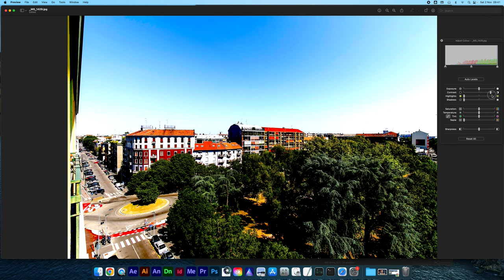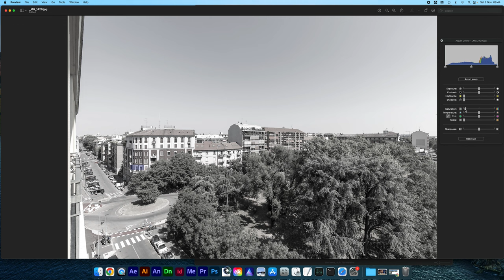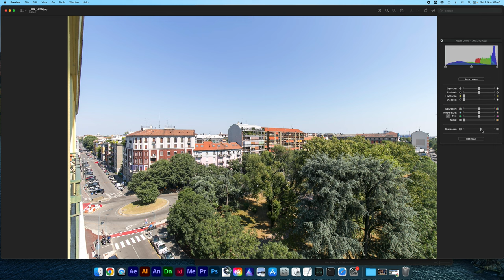Come Rovinare Tutto In Poco Tempo! TRE ERRORI che Tutti i Fotografi Fanno DOPO aver Scattato le Foto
⚠️ Hai Fatto delle Bellissime Foto? ⚠️ ATTENZIONE 🚨 Puoi ancora Rovinarle Tutte! In Questo Video ti svelo come EVITARE 3 ERRORI GRAVI di Post Produzione in modo da fare Foto Belle!

Quante volte ti sei trovato a guardare le tue foto e ti sei reso conto che qualcosa non andava? Magari dopo averle modificate, dopo averle guardate per ore, eppure non riesci a capire dove hai sbagliato. Spesso i problemi si verificano proprio dopo aver scattato le foto, durante il processo di post-produzione. Nel video di oggi, ti parlerò dei tre errori più comuni che tutti noi, anche i fotografi esperti, possiamo fare. E ti mostrerò come evitarli per ottenere immagini più professionali e soddisfacenti.

❌ Errore #1: Usare Troppo il Contrasto
Un errore che vedo spesso è quello di aumentare eccessivamente il contrasto. Sì, il contrasto può rendere l'immagine più dinamica, ma se esageri, rischi di perdere dettagli importanti nelle ombre e nelle luci. Per esempio, in una foto di un paesaggio, un contrasto troppo forte può nascondere i dettagli nei cieli o nelle aree scure. Ti guiderò su come usare il contrasto in modo equilibrato, mantenendo la bellezza e i dettagli dell'immagine senza esagerare.

❌ Errore #2: Saturazione in eccesso
Alcuni fotografi, soprattutto i principianti, tendono a spingere la saturazione al massimo per rendere le foto più vivide. Ma attenzione! Aumentare troppo la saturazione può rovinare l’aspetto naturale dei colori e far sembrare la foto artificiale. Nel video, ti mostrerò come usare la saturazione con moderazione e come mantenere un aspetto più naturale senza sacrificare l’intensità dei colori.

❌ Errore #3: Non Curare la Nitidezza
Molti pensano che una foto sarà perfetta semplicemente aumentando la nitidezza, ma esagerare con la nitidezza può far sembrare la foto più ruvida e artefatta. È fondamentale capire come applicare una giusta nitidezza senza creare artefatti. Ti darò dei consigli su come migliorare la nitidezza in modo delicato e preciso, per ottenere risultati nitidi e definiti senza compromettere la qualità dell'immagine.

👉 Il consiglio: usa questi strumenti con moderazione e controlla sempre su più dispositivi come appare l’immagine. A volte, meno è meglio.

🛠️ Come Evitare Questi Errori e Migliorare le Tue Foto
Nel video, non solo ti mostrerò questi errori, ma anche come correggerli. Scoprirai come fare delle modifiche che valorizzano la tua foto, non la distruggono. Dalla gestione dei toni, al miglior uso dei filtri, fino a piccole tecniche per una post-produzione impeccabile.

Se vuoi davvero migliorare le tue foto, evitare questi errori è il primo passo. Seguimi per scoprire come fare delle foto professionali, senza rovinare tutto in un attimo! Guarda il video per scoprire altri trucchi e consigli che ti aiuteranno a scattare come un vero fotografo.

📚 Conclusioni: Impara Dagli Errori per Diventare Migliore
Tutti commettiamo errori, ed è normale: fa parte del processo di crescita. Ma imparare a riconoscerli e correggerli ti aiuterà a migliorare rapidamente come fotografo. Guarda il video per approfondire questi aspetti con esempi reali e scopri come rendere ogni tua foto impeccabile, evitando i classici sbagli.

Pronto a fare il salto di qualità? 🚀